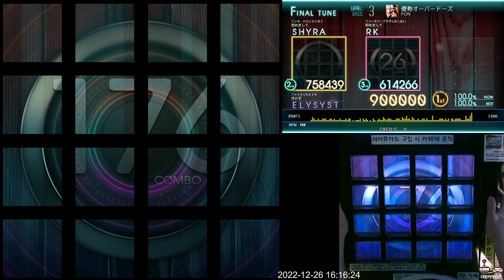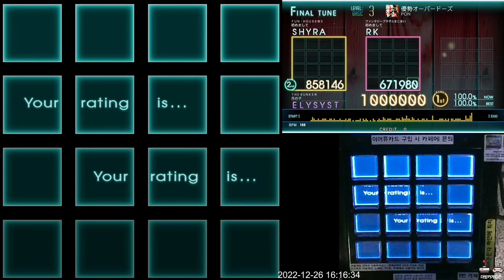[Jubeat Ave.] 優勢オーバードーズ BSC EXC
Jubeat Ave.
Lv. 3

ps. 8비트 엇박 패턴이 꽤 기습적이지만 후렴구에서 반복적으로 나오니 많이 연습해보는 것을 권합니다.